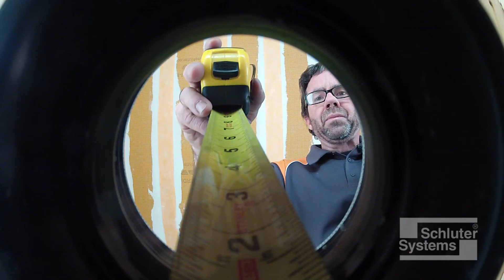Comment poser le drain Schluter®-KERDI-LINE sans accès à la plomberie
Dans les cas où il est impossible d'accéder à la plomberie par en dessous, on doit établir la hauteur du drain KERDI-LINE et on le reccorde ensuite à la conduite d'évacuation avant d'installer la base de douche. Cette vidéo vous permettra de voir comment le faire.

Pour toutes questions à propos de cette vidéo et l'installation des produits Schluter®-Systems veuillez appeler  notre service à la clientèle:
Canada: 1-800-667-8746